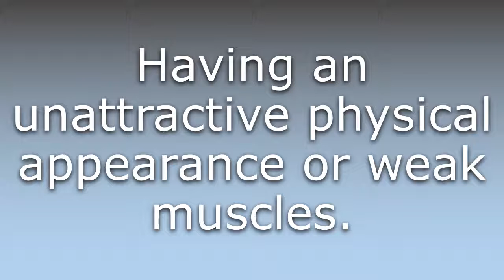What does Ill-thewed mean?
What does Ill-thewed mean in English? Learn the meaning of the word Ill-thewed! How to Pronounce Ill-thewed. Expand your vocabulary, learn words.